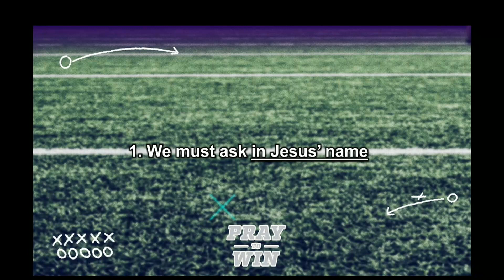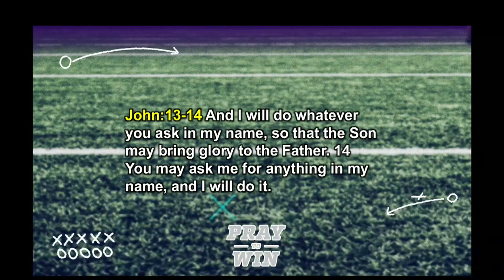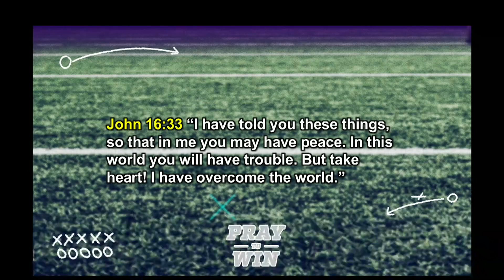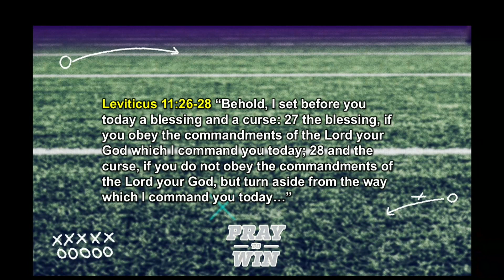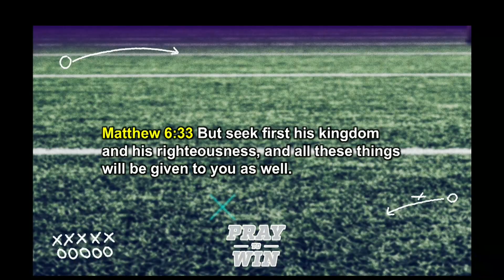Pray to Win | Pastor Carlos Rivera | New Life Outreach Church